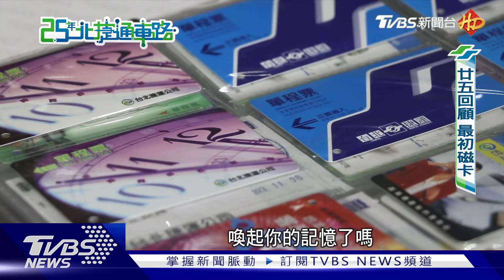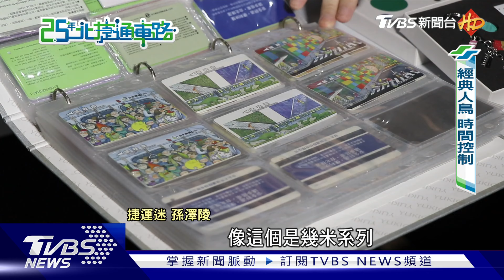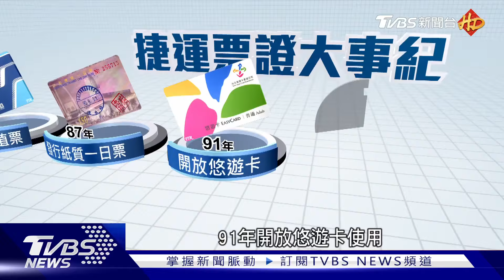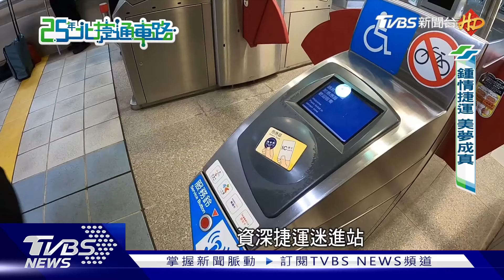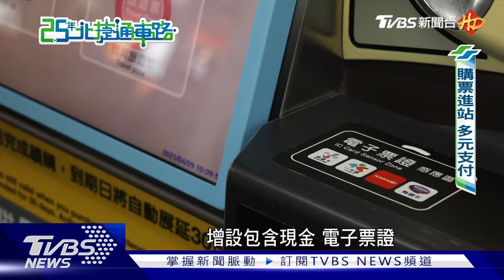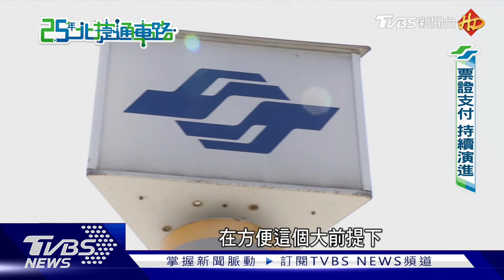又輕又薄又值錢! 25年前捷運票卡長這樣｜雙鐵路軌精神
拿著悠遊卡刷進刷出，是捷運族通勤日常，但你還記得當年進站的模樣嗎?我們深入北捷公司內部，約訪資深捷運迷，終於一窺25年前的磁卡樣貌，至於最早期的三轉柱閘門呢?其實全台北還有兩個地方看得到。